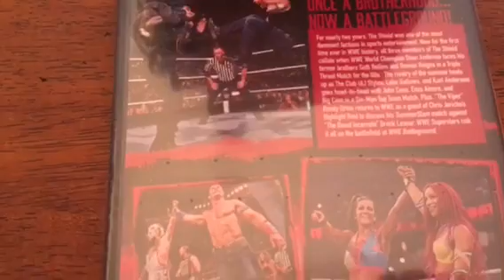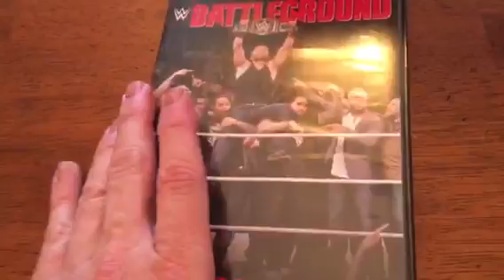WTF To The Cheap No Effort Cover On WWE Battleground 2016 DVD